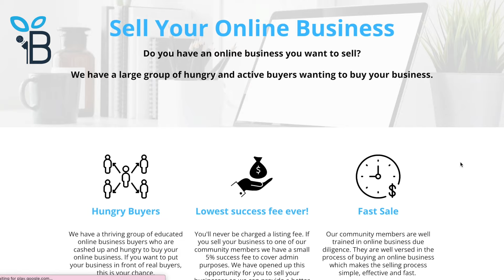How Mindfulness Is The Key Philosophy Towards Passive Income with Allen Lomax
In this episode, we discuss the transformative power of mindfulness in pursuing passive income with real estate expert and entrepreneur Allen Lomax. Discover how mindfulness can shape your investment approach and lead to financial freedom.

Like many others, Dr. Allen’s journey into real estate began as a part-time accidental investor, initially exploring fix-and-flip projects and rental properties. Over time, he transitioned from accidental to intentional investing, leveraging his experiences to create impactful real estate opportunities. Today, Allen empowers successful entrepreneurs to enhance their financial well-being through passive, hands-off real estate investments.

Jaryd and Allen have an exciting discussion about the biggest obstacles that hinder people from achieving passive income. Why are people’s fears not actually false, and what should we do about them to move forward in a positive direction? How similar is real estate to buying a business?

Allen also shares a few stories about horses and how they have helped him be a better investor and mentor. Jaryd shares some scuba diving stories about saving people from life-changing mistakes. Lastly, they talked about the power of a quiet mind.

This is your chance to discover how mindfulness can change the course of your life. Check out this episode!

Episode Highlights

04:00 What is Allen’s motivation in pursuing passive income?
11:00 The similarities of real estate investing and buying online businesses
16:00 Allen shares his experience with horses and what it taught him
25:00 How can mindfulness help you be a better investor?
36:00 How do you navigate the “freak out” phase when investing?
45:20 How do you handle objections and fears?

Key Takeaways

➥ Allen, coming from an academic background, explains the anxiety of relying solely on a job for income and the desire to establish a financial safety net independent of traditional employment. This motivates him to pursue passive income. Both agree that passive income is a crucial backup plan, offering security and reducing stress.

➥ Both Jaryd and Allen highlight the misconception that focusing solely on single-family properties or renovating/flipping houses is the best path to passive income. Instead, they advocate for exploring commercial real estate investments, which can offer greater passive income potential with less effort and risk.

➥ Allen reflects on a past experience where he realized the importance of self-awareness and humility in leadership. By acknowledging and learning from his mistakes, he advocates for approaching investments and business decisions with a mindset focused on mutual benefit rather than ego-driven agendas.

Like many others, Dr. Allen began his real estate endeavors as a part-time accidental investor, doing fix-and-flip and holding for rental income. Shifting from accidental to intentional investor, Allen now creates opportunities that empower successful entrepreneurs to substantially increase their financial well-being through passive, hands-off real estate investments. Allen believes it is never too late to attain financial freedom and live abundantly.

In his spare time, Allen passionately works with humans to help them understand their horses and develop excellent connections that create respectful and safe relationships between the horse and their humans.

Connect with Allen Lomax

Resource Links

🔥Buy & Sell Online Businesses Here (Top Website Brokers We Use) 🔥